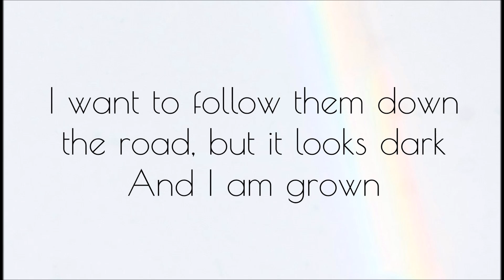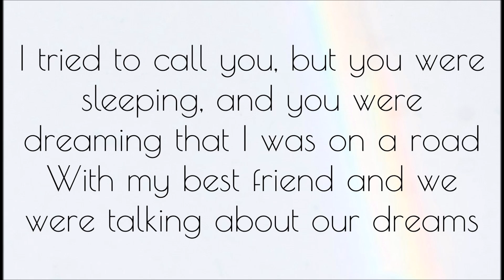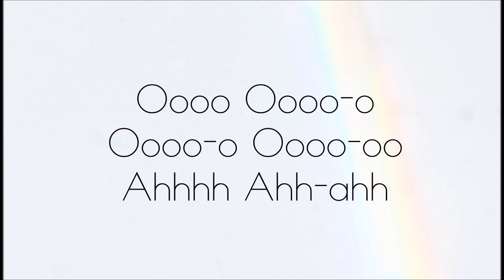Best Coast - Dreaming My Life Away lyrics